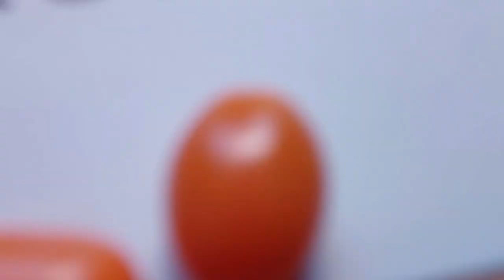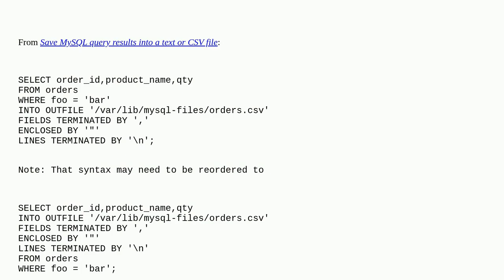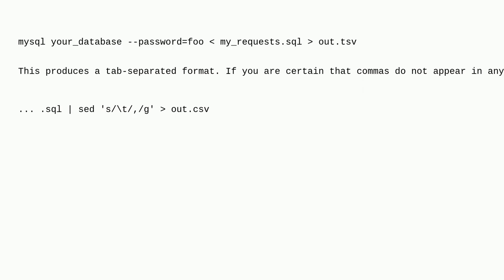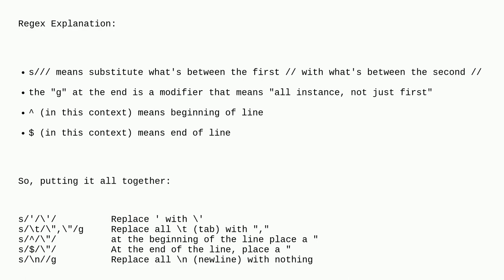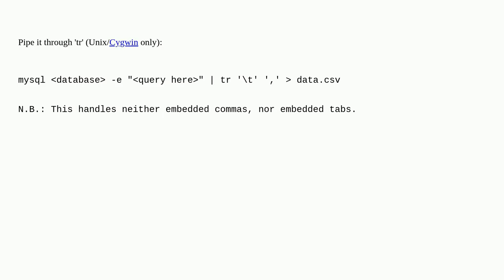How can I output MySQL query results in CSV format?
A special thanks goes out to the community

  mysql quotes csv